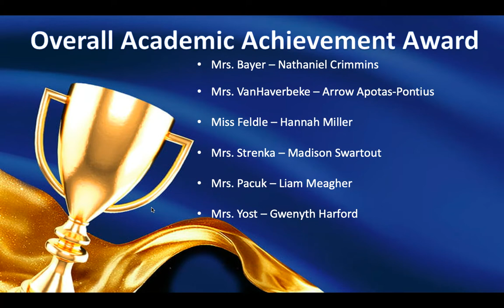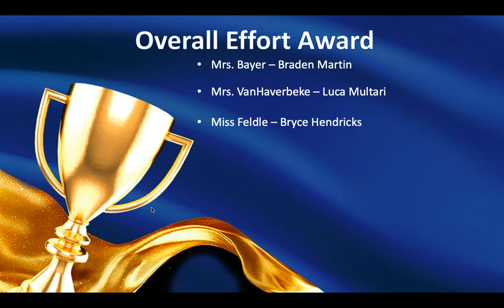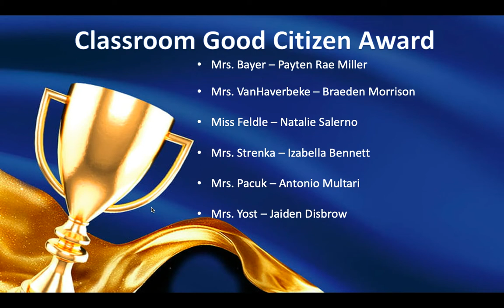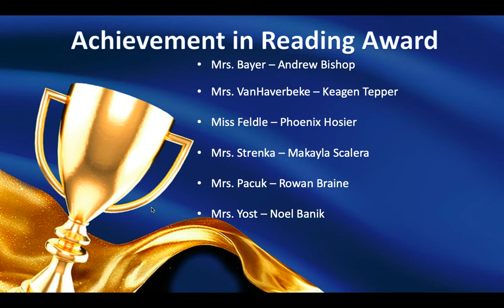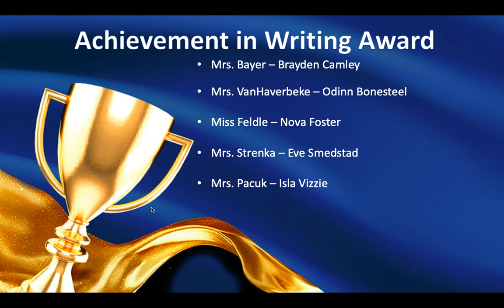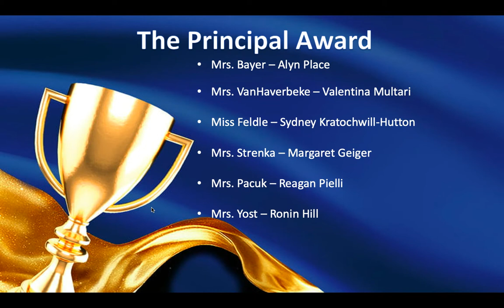EJA Grades 1-3 Virtual Award Ceremony 2020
Congratulations to all of our grade 1-3 student reward recipients!